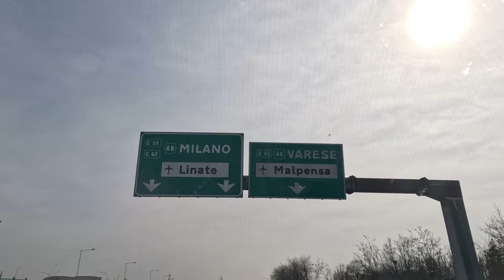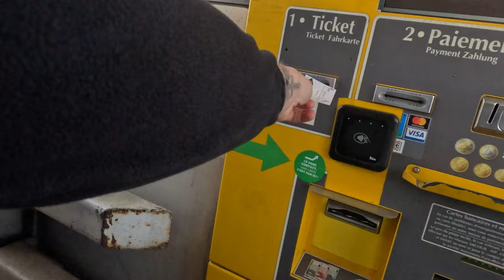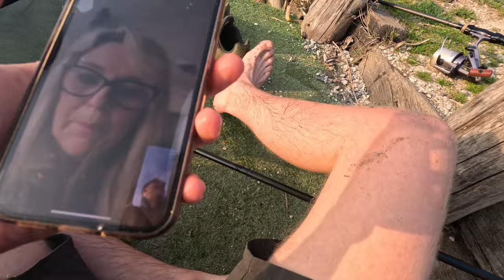'The Italian Job' Carp fishing for Italy's biggest carp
My greatest adventure ever driving 1150 miles solo through France and Switzerland before finally arriving in Italy at Parco Del Brenta for my biggest challenge yet! Despite extremely challenging conditions do I manage to catch some of the biggest fish that Italy has to offer? Or will it be an even longer drive home?